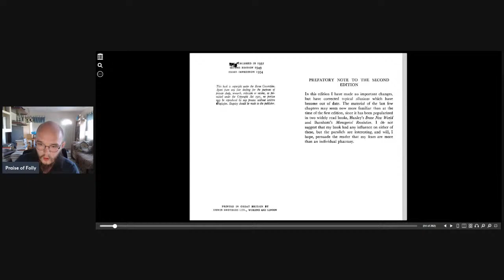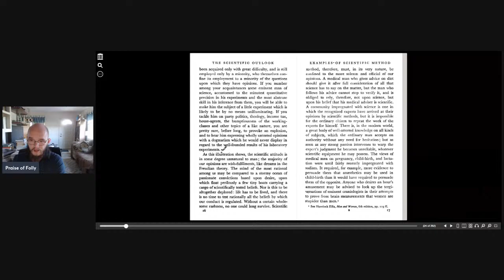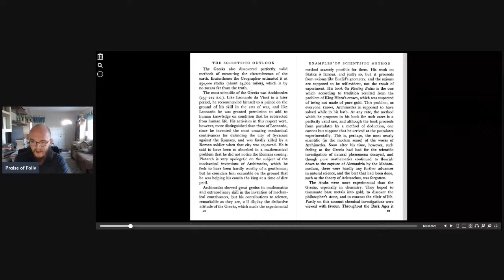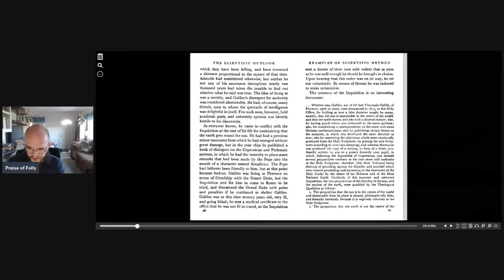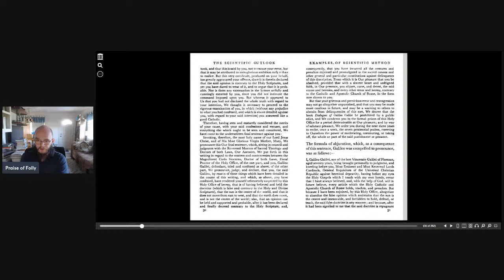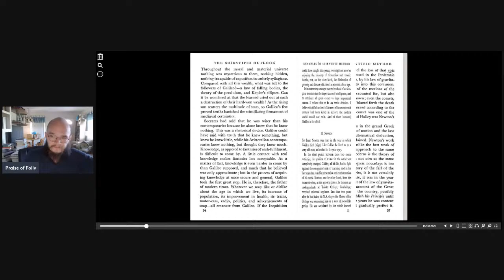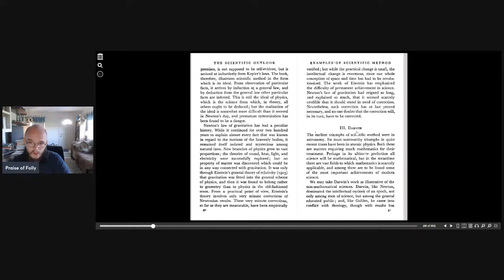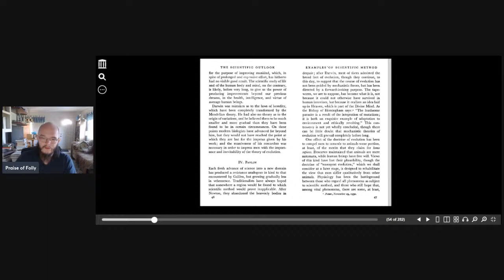Bertrand Russell's "The Scientific Outlook" Part 1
This will be beginning of what I call the Technological Dictatorship Tetrarchy of books written by two authors Bertrand Russell (The Scientific Outlook and The Impact of Science on Society," and H G Wells (The Open Conspiracy and The New World Order). Familiarity with these works is essential for understanding the modern situation we find ourselves in. To that end I will be reading all four books on my channel. Today is Part 1 of "The Scientific Outlook."